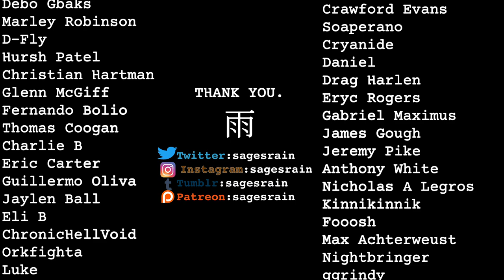Letter To A Friend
A Letter to one of my dearest friends.

Works Used:
Hunter x Hunter
Teen Titans
Young Justice
Neon Genesis Evangelion
Harry Potter
Justice League
Cowboy Bebop
Community